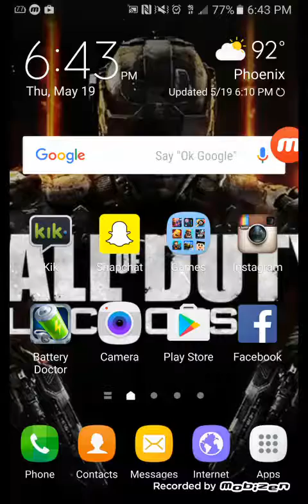Let's Play Clash Royale UNDEFEATED series EP #2 | MrAnTony Gaming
Trickshotkillz 23